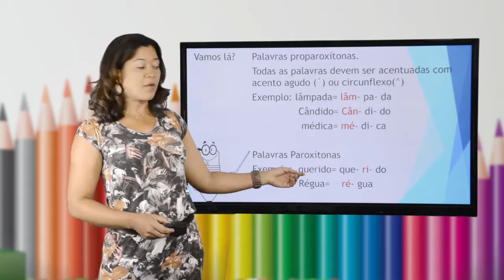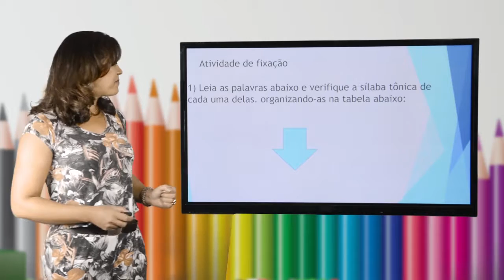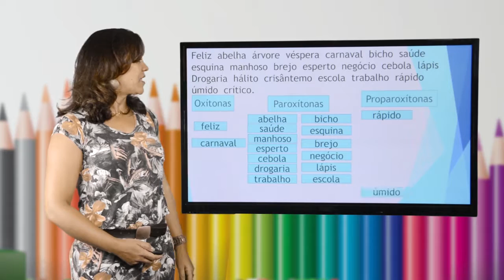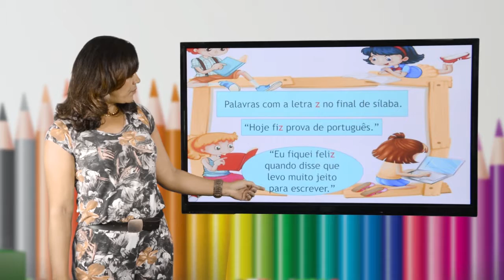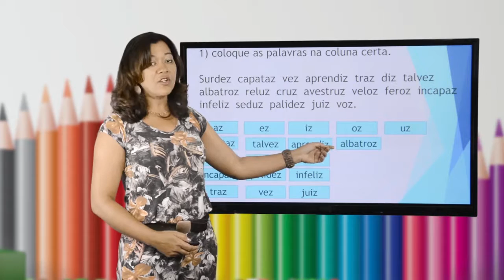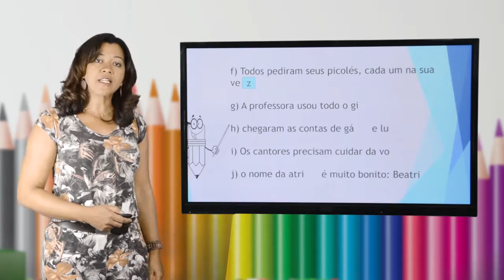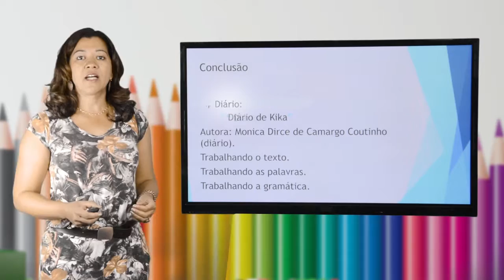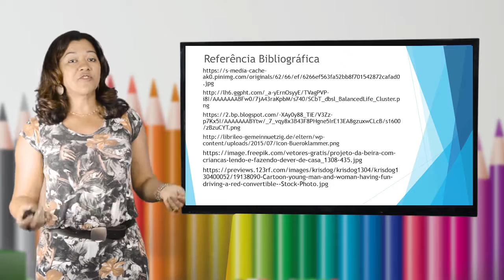4º ANO - I TRIMESTRE - PORTUGUÊS - AULA 3 - DIÁRIO/ ACENTUAÇÃO/ L E LH/ PALAVRAS COM Z (PARTE 2)